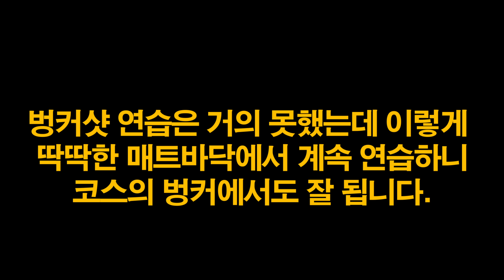벙커탈출 100% ⛳ [국가대표 골프레슨 2-28] 벙커 모양에 따라 벙커샷 방법을 다르게 해야 한다.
벙커샷 쉽게 마스터 하기
홀컵에 붙이는 벙커샷
높은 벙커 낮은 벙커 모두다 이것을 알면 된다.